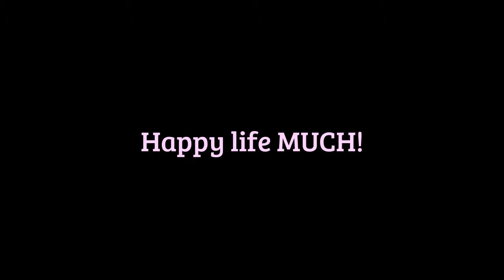MUCH's FREEDOM VIDEO!